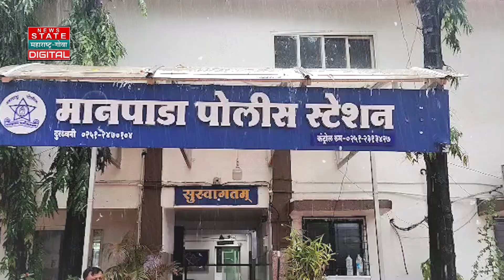Manapada Police Station : डोंबिवली, मानपाडा पोलीस चौकीत गुडघ्यापर्यंत पाणी साचले